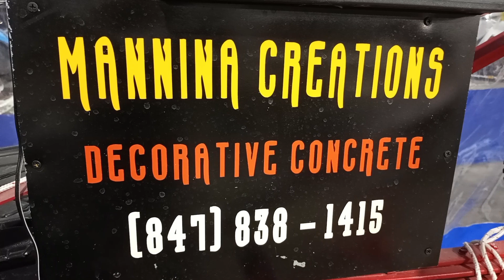Two Fred's side by side progress.